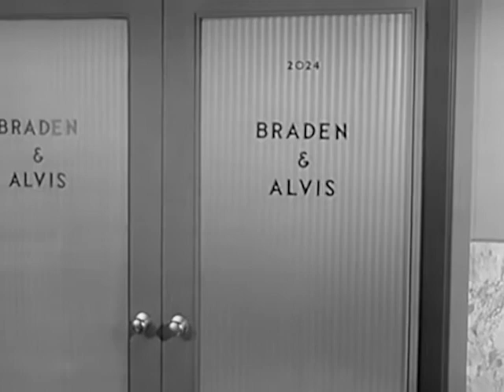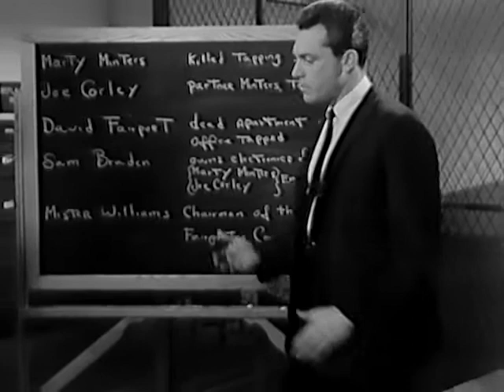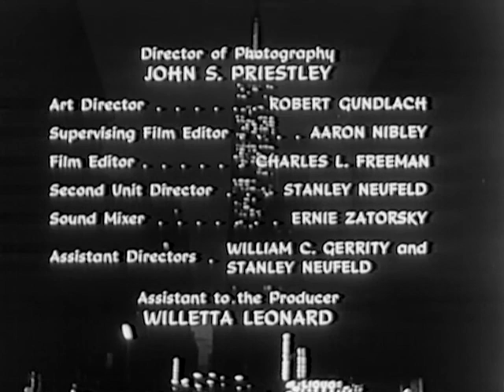Naked City - Season 2, Episode 14 - The Well-Dressed Termite - Full Episode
A shady businessman's junior partner takes it upon himself to order the death of a blackmailer. He has also schemed to reunite his boss and estranged wife. With Jack Klugman.